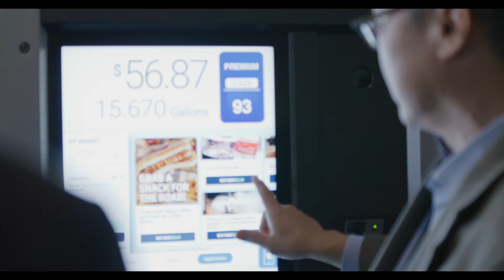DFS User Conference 2022 Highlights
Watch our short, post-event sizzle reel from our hugely successful DFS User Conference: No Limits. Dover Fueling Solutions provides the latest technology and innovation to the fuel and convenience retail sector.